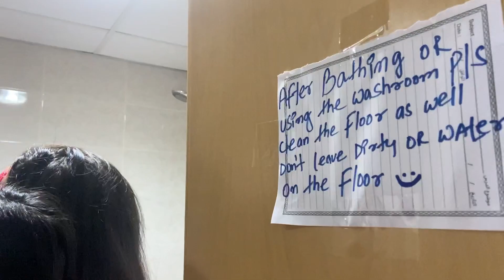Dashain Vlog || Get Together❣️ || Late Post || Pinky Thapa Vlogs